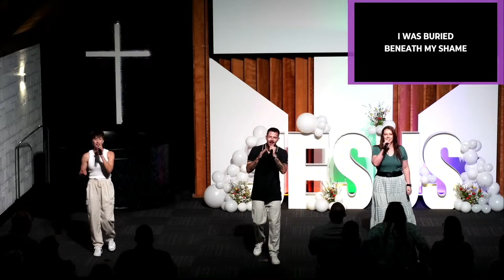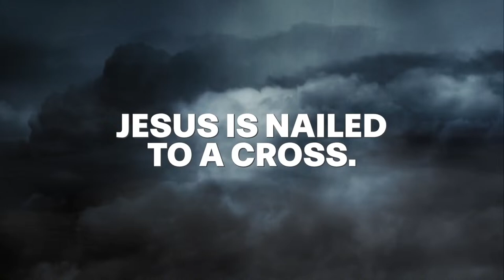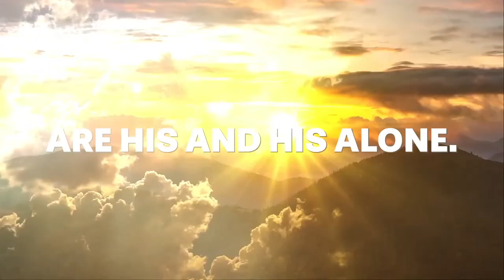The Power of the Resurrection | Michael Perrotti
The Power of the Resurrection | Pastor Michael Perrotti

Seven I Am Church in Minneola, KS

Join Us In Person Every Sunday at 9:00am & 10:30am or Online at 10:30am CST

We would love to hear how God is touching your life through this ministry!

To support this ministry and help us continue to reach Southwest Kansas and beyond

Our Vision:
“We exist to make Heaven more crowded and to see ALL people experience the fullness of life in Jesus Christ.”